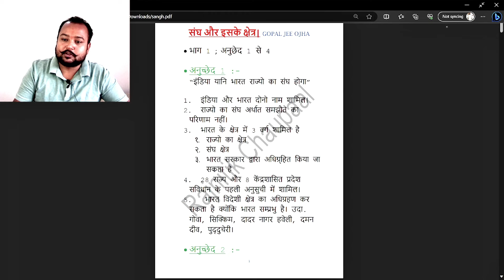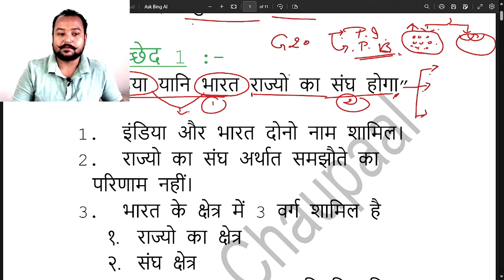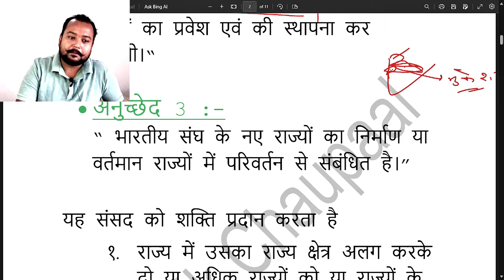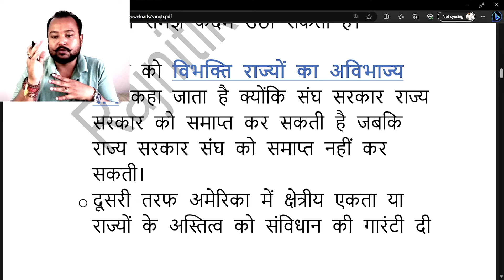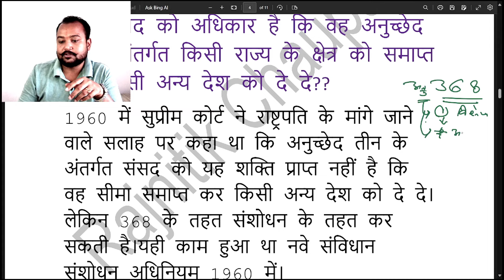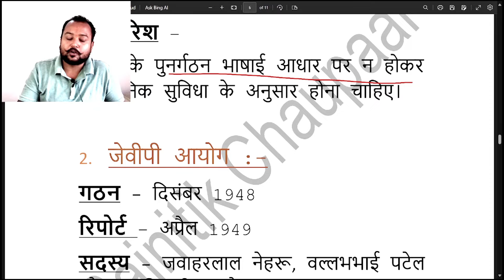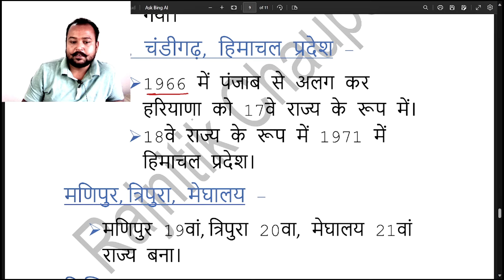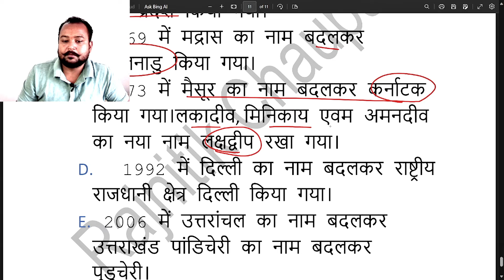Union and It's Territory | संघ और राज्यक्षेत्र | Laxmikanth in hindi | Polity for Ro aro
Union and It's Territory in Hindi | संघ और राज्य क्षेत्र | Polity for Ro aro | Sangh aur uska rajya kshetra | Union and its territory laxmikant in hindi | Indian polity | Union and its territory laxmikant | Laxmikant polity chapter wise | समीक्षा अधिकारी | Up ro aro polity | Polity for ssc | Ro aro laxmikant |

अब आप हमें व्हाट्सएप चैनल पर भी फॉलो कर सकते हैं

Political Science by Gopal sir
Political Science by Gopal Jee Ojha
Constitution by Gopal Jee Ojha
Political science by ojha sir
Political science by Gopal jee ojha sir
Rajniti Vigyan by Ojha sir
Rajniti Vigyan By Gopal Jee Ojha Sir
राजनीति विज्ञान गोपाल जी ओझा सर
Rajnitik Chaupal by Gopal sir
Rajnitik Chaupaal by Gopal Jee Ojha
Polity By Gopal Jee Ojha sir
Rajnitik Chaupaal
Rajnitik Chaupal

preamble song,akaso brave7-4k,Constitution part 1M laxmikantM laxmikant polity in hindiSamvidhan bhag 1Sangh aur rajya kshetraSangh aur rajya kshetra khan sirSangh aur rajya kshetra mcqUgc net political scienceconstitution of indiaindian constitutionindian politylaxmikant polity chapter wisepolity by study iqunion and its territoryRajnitik chaupal